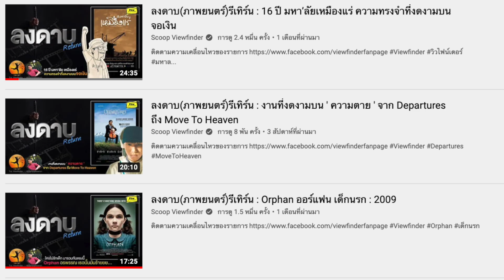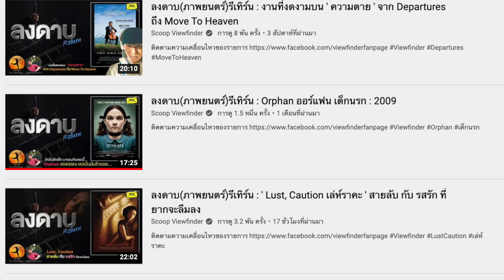จาก Days of Being Wild ถึง “วันสุดท้าย..ก่อนบายเธอ” [ ลงดาบ ( ภาพยนตร์ ) รีเทิร์น : Viewfinder ]